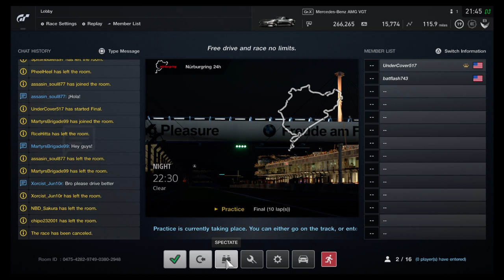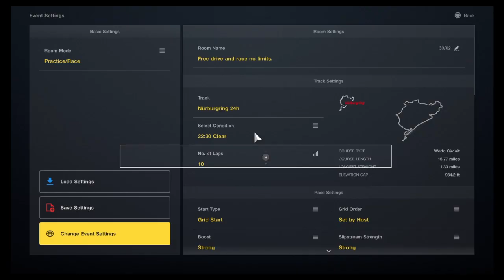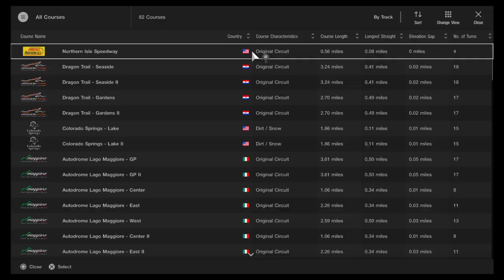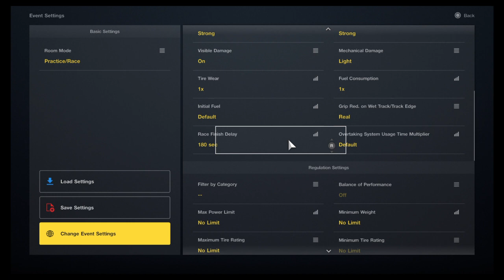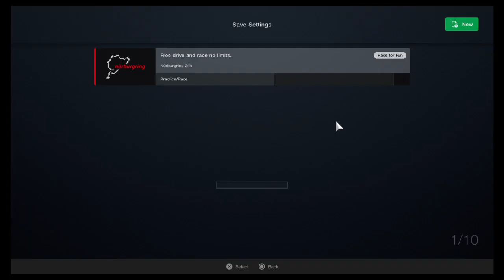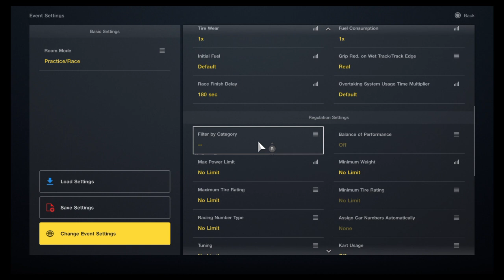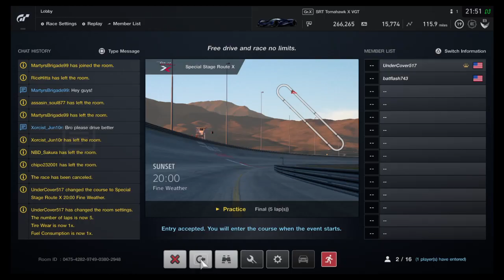Gran Turismo Sport. ( testing cars gas usage and also with online players )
Well just playing this game online and well kinda had ps4 network issuses due too many players joining at once. So yea kinda fine with a few at a time if they live in a another country. But anyway enjoy the video now too.